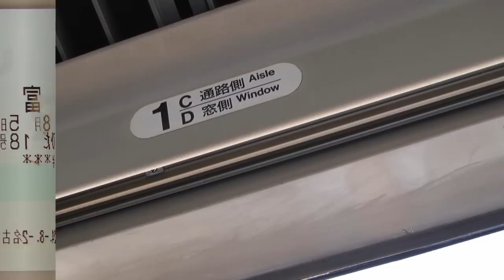北陸の旅＃22 特急ワイドビューひだ 富山駅→越中八尾駅 2012/08/05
2012年8月2日(木)～5日(日)、北陸を旅しました。
2012年8月5日(日)4日目、特急ワイドビューひだ、高山本線富山駅から越中八尾駅までの前景の映像です。